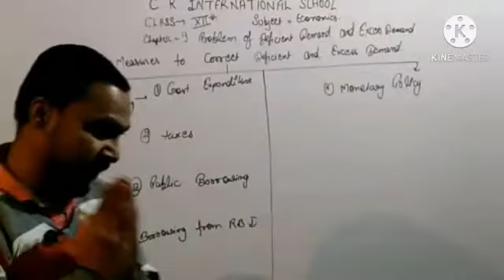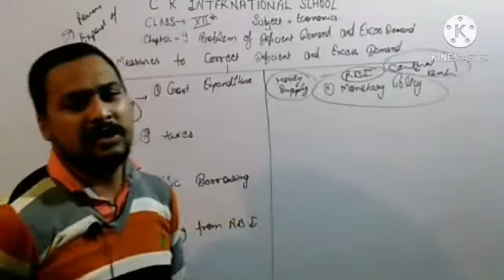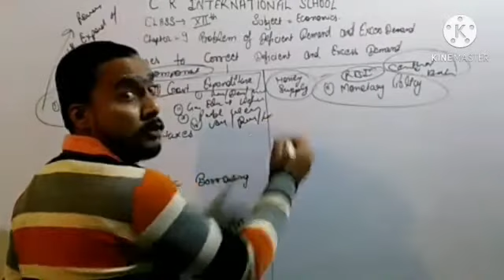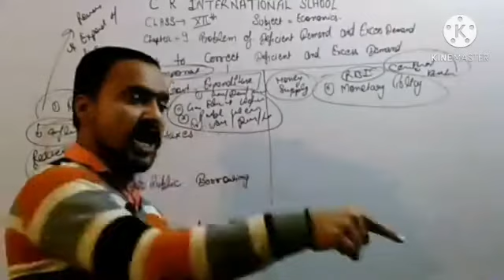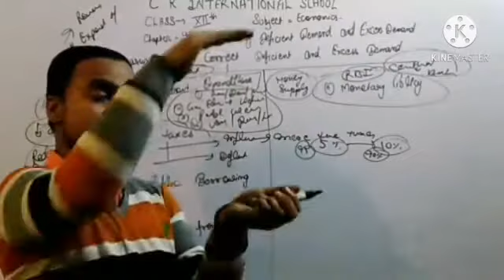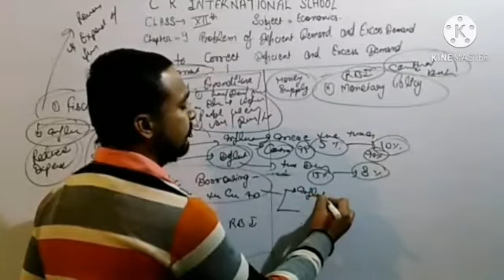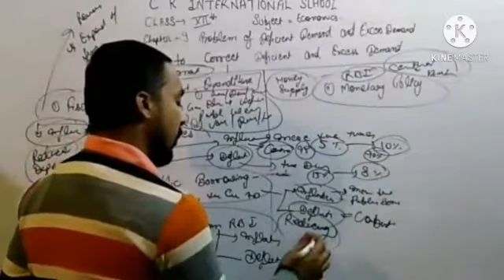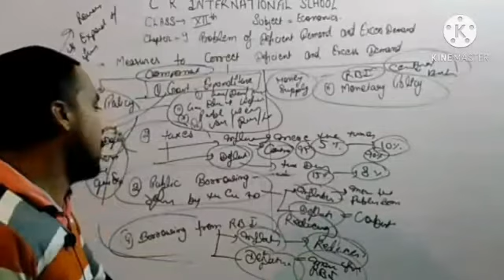Class XII Economics Chapter-9